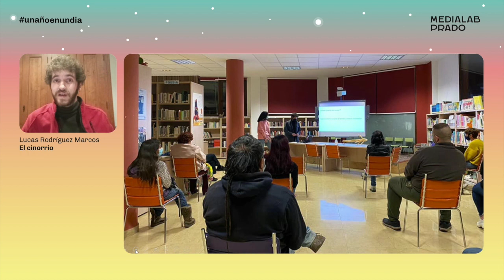El Cinorrio. Lucas Rodríguez Marcos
Un estudiante del MOOC sobre como montar laboratorios ciudadanos se inspira en el curso para favorecer el desarrollo de una comunidad que reivindique la importancia de un colectivo muy castigado y en via de extinción: los cabreros. Es Lucas Rodríguez Marcos y lo cuenta durante las charlas de Un año en un día, conducidas por Antonella Broglia, en las que se dan a conocer proyectos relevantes del año en Medialab Prado.